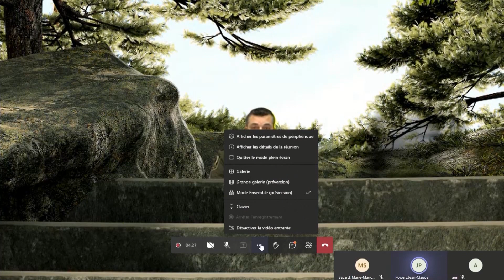Cette semaine d'autray. 16 janvier 2022